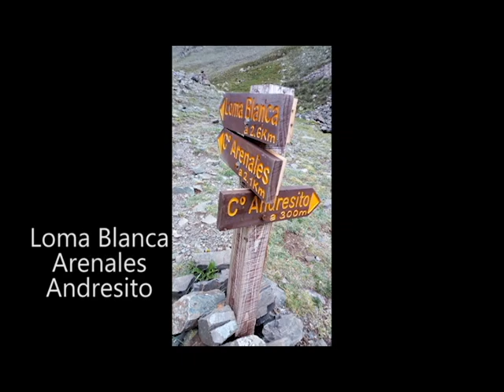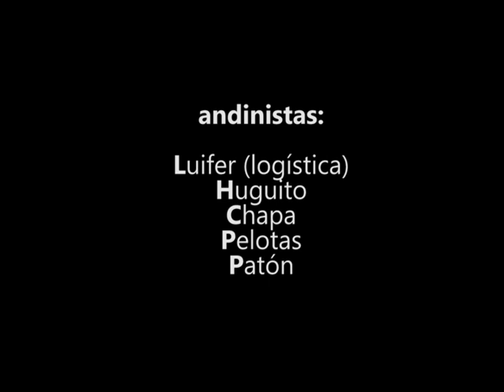El Plata, cordillera Mendoza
Cumbre cerro El Plata 5968 m.s.n.m. en la Cordillera de Mendoza.
Días previos de aclimatación y logística para llegar bien a la cumbre